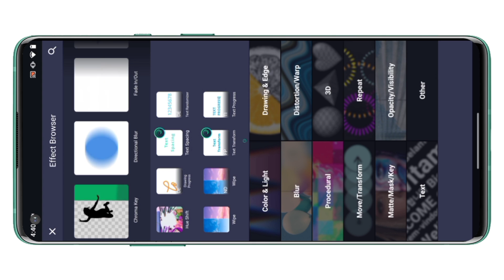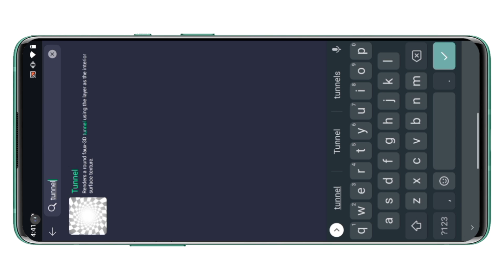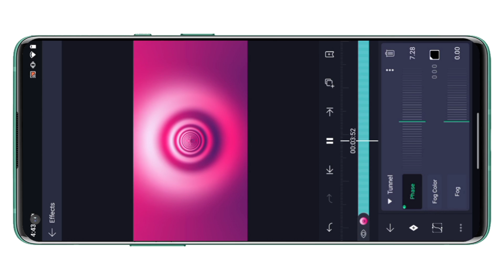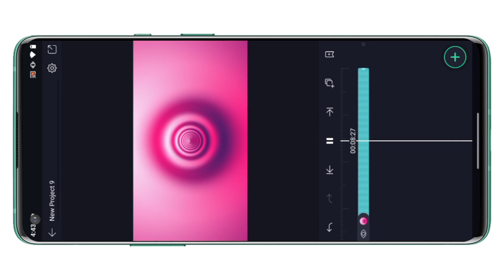Circular Loop Animation in Alight Motion | Alight Motion Tutorial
In this video we will learn how to make a Circular Loop Animation inside of Alight Motion using some simple techniques.

     𝐂𝐡𝐞𝐜𝐤 𝐭𝐡𝐞𝐬𝐞 𝐏𝐥𝐚𝐲𝐥𝐢𝐬𝐭 𝐅𝐨𝐫 𝐌𝐨𝐫𝐞 𝐇𝐞𝐥𝐩𝐟𝐮𝐥
     𝐕𝐢𝐝𝐞𝐨𝐬.

     ➵ 𝐇𝐢𝐫𝐞 𝐌𝐞
          𝐌𝐲 𝐥𝐨𝐠𝐨 𝐰𝐨𝐫𝐤𝐬:

➤ 𝗖𝗢𝗡𝗡𝗘𝗖𝗧

➤ 𝗠𝗨𝗦𝗜𝗖 𝗖𝗥𝗘𝗗𝗜𝗧𝗦